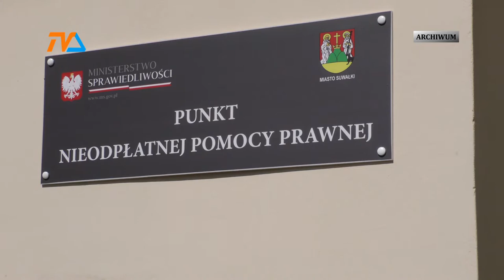Anna Ruszewska pozostanie radną |TVSUWAŁKI